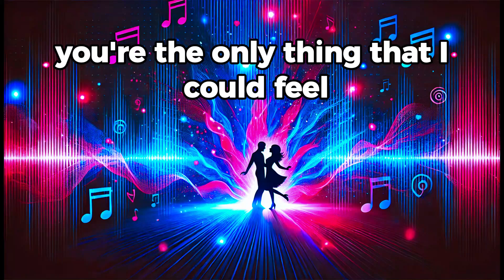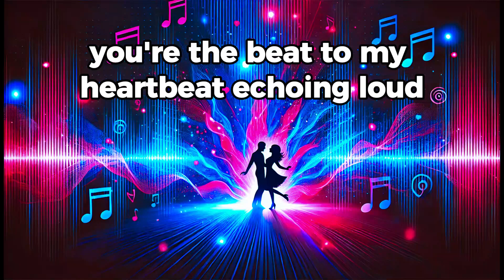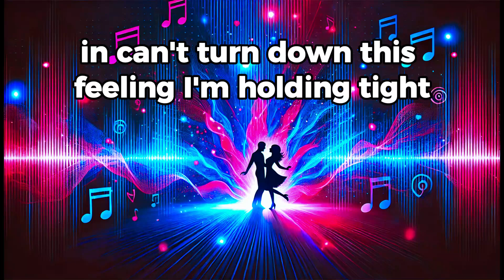"Heartbeat Echo: The Soundtrack of Our Love"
Dive into the electrifying soundscape of *"Heartbeat Echo"* – a pop anthem that captures the thrill of love and the pulse of the night. With a catchy beat, heartfelt lyrics, and an unforgettable chorus, this song is all about those moments when someone becomes the rhythm of your heart, bringing light and magic to every beat. Turn up the volume and let "Heartbeat Echo" take you on a journey of love, excitement, and connection!